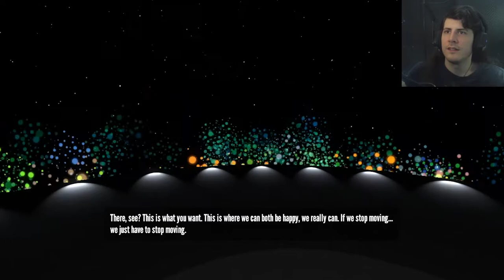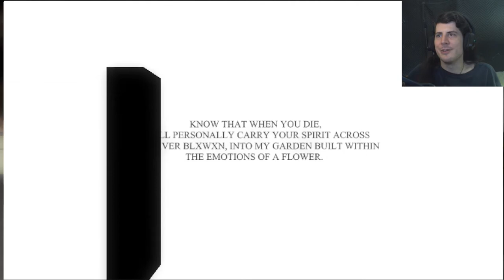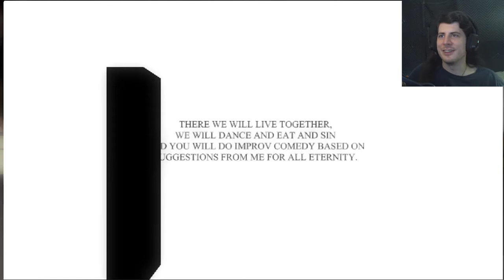The Stanley Parable #4 - Jumping Off Track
Join Stanley again as his journey delves into the realm of the creative, reaching the most glorious glowing heights of zen to the depths of burning despair. Just where will his journey lead next?